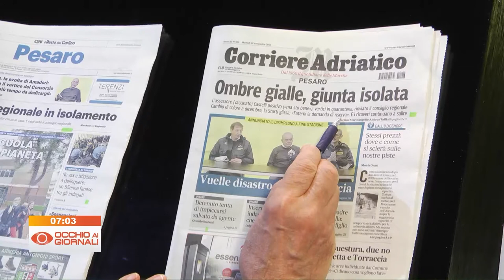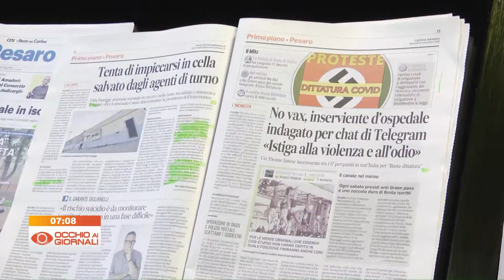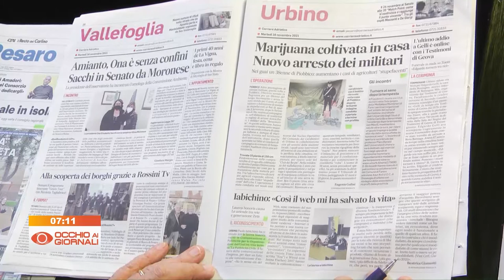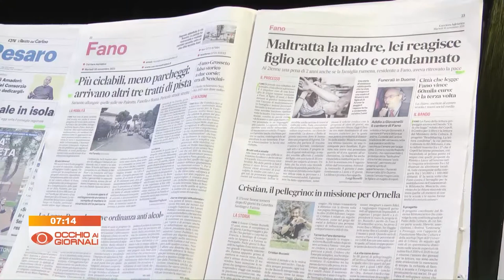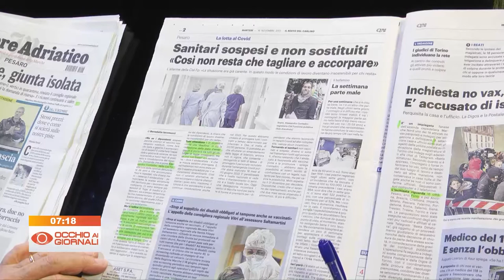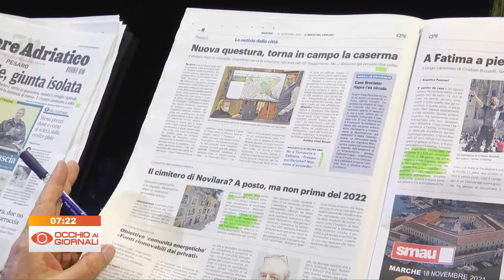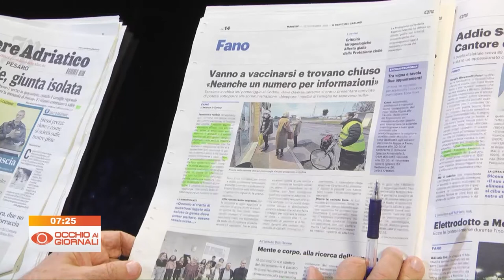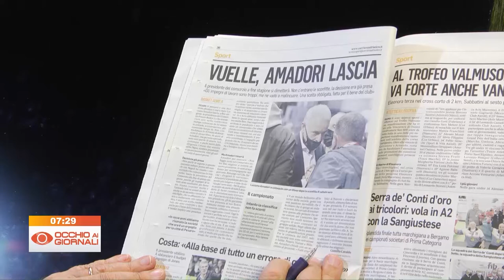Occhio ai Giornali 16 novembre 2021